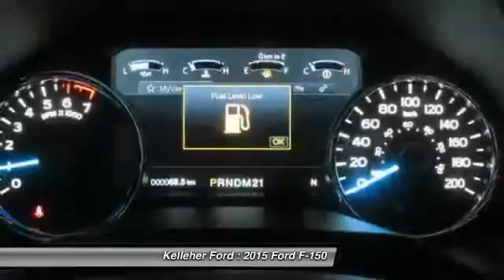2015 Ford F-150 Brandon MB 980820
2015 Ford F-150 Lariat

Kelleher Ford
1445 18th Street North

Don't miss this 2015 Ford F-150. It's equipped with Automatic transmission and features a H518-caribou (met) exterior. With 16 miles, You'll want to take this car home. Make a great choice today.